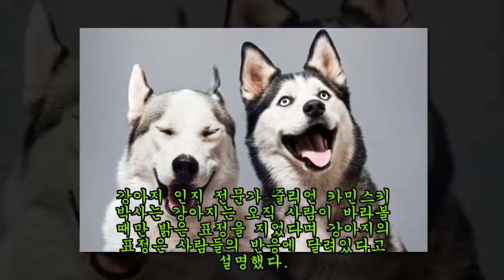반려견은 오직 당신이 쳐다볼 때만 '활짝' 웃는다 (연구)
오직 사람을 본 강아지들이 다양한 표정을 짓는다는 연구 결과가 처음 공개됐다.